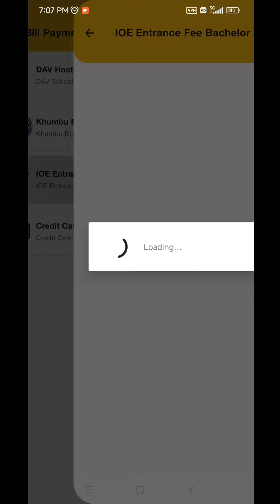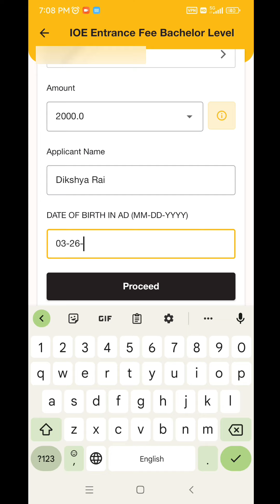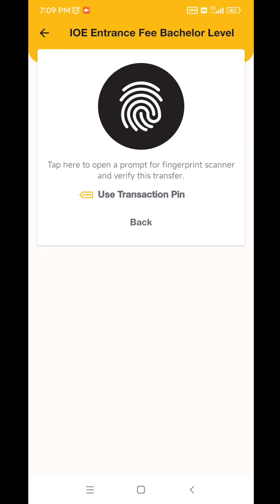How to pay IOE BE/BArch/ME/MSc Entrance fee using Siddhartha Mobile Banking App